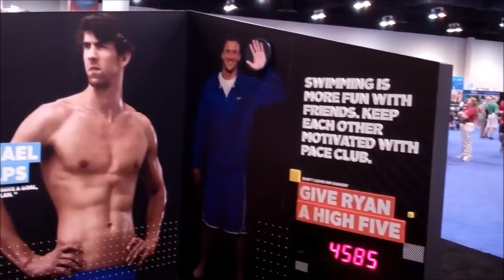Michael Phelps Signature Swim Spa Challenge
At the 2012 U.S. Olympic Team Swim Trials in Omaha, NE, the Michael Phelps Signature Swim Spa Challenge added entertainment at the Aqua Zone.